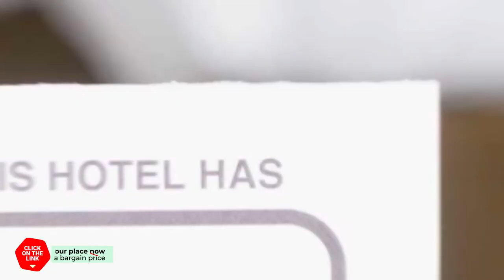Orange tree farm Skines hotel review | Hotels in Skines | Greek Hotels